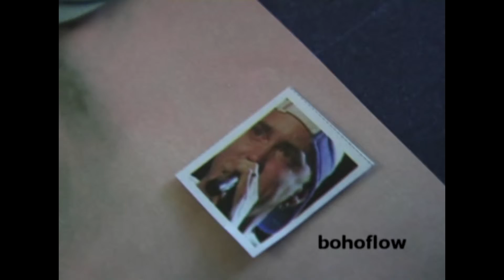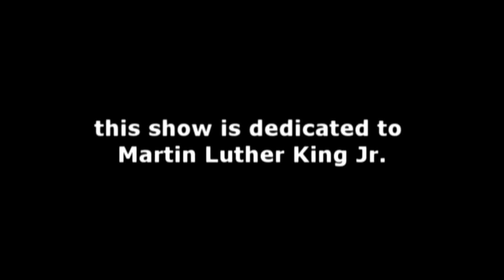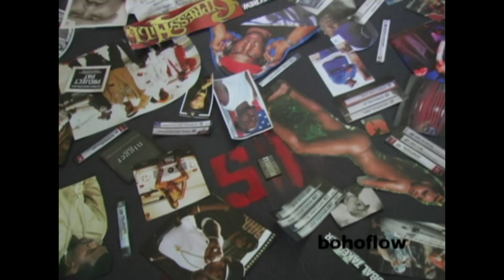FORMLEZZ TV....HIP HOP IZ PART TWO